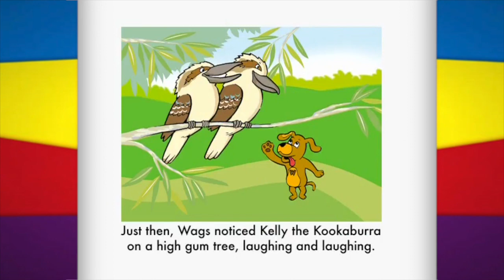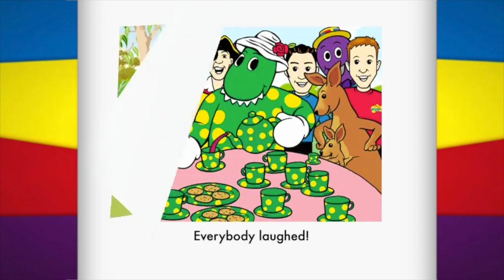The Lost Joey (Electronic Storybook) (2002)